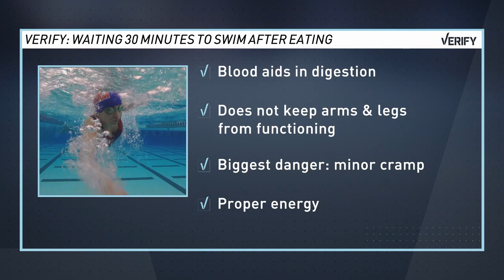Verify: Should you wait to swim after eating?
We've all heard our parents say you have to wait at least 30 minutes after eating before swimming. The idea is that blood is diverted to your stomach, weakening your arms and legs.